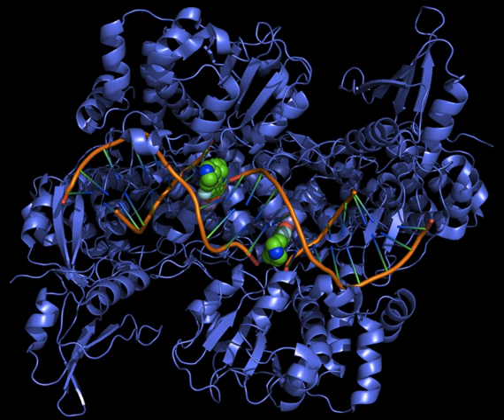Quinolone antibiotic | Wikipedia audio article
00:00:39 1 Medical uses
00:01:47 1.1 Children
00:04:06 2 Adverse effects
00:04:24 2.1 Boxed warnings
00:05:22 2.2 Tendons
00:06:19 2.3 Nervous system
00:06:43 2.4 Aortic dissection
00:07:17 2.5 Colitis
00:07:58 2.6 Other
00:09:59 2.7 Mechanism of toxicity
00:10:27 3 Interactions
00:11:47 4 Contraindications
00:13:27 5 Antibiotic misuse and bacterial resistances
00:15:58 6 Mechanism of action
00:18:02 6.1 Cellular uptake
00:18:55 7 Pharmacology
00:19:36 7.1 Pharmacokinetics
00:19:45 8 History
00:23:15 8.1 Generations
00:25:15 8.1.1 First generation
00:25:48 8.1.2 Second generation
00:26:47 8.1.3 Third generation
00:27:31 8.1.4 Fourth generation
00:28:31 8.2 Veterinary use

- Socrates

SUMMARY
A quinolone antibiotic is a member of a large group of broad-spectrum bactericides that share a bicyclic core structure related to the compound 4-quinolone. They are used in human and veterinary medicine to treat bacterial infections, as well as in animal husbandry.
Nearly all quinolone antibiotics in use are fluoroquinolones, which contain a fluorine atom in their chemical structure and are effective against both Gram-negative and Gram-positive bacteria. One example is ciprofloxacin, one of the most widely used antibiotics worldwide.